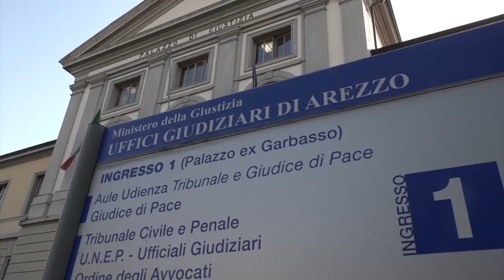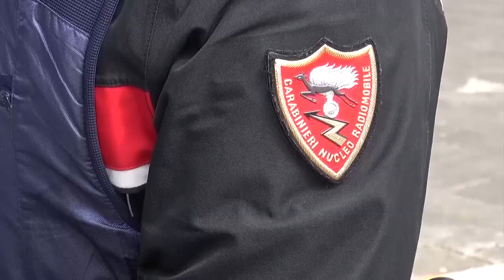Valdichiana, un arresto e sei denunce per spaccio. Droga fiutata da cane Tami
E' stato grazie al fiuto di Tami, pastore belga del Nucleo Cinofili di Firenze che i Carabinieri hanno trovato e sequestrato di circa 224 grammi di droga, hashish, marijuana e cocaina.
A Cortona è così finito in manette un uomo. Altre sei persone sono state invece denunciate, sempre per detenzione ai fini di spaccio di sostanze stupefacenti, tutte residenti tra Arezzo, Monte San Savino, Civitella in Valdichiana.
Si tratta del bilancio di una complessa attività investigativa dei militari del Nucleo Operativo della Compagnia di Cortona.